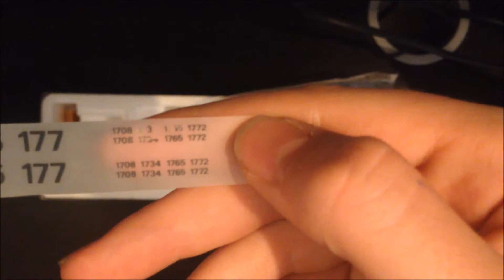ROCO 1724 UNBOXING